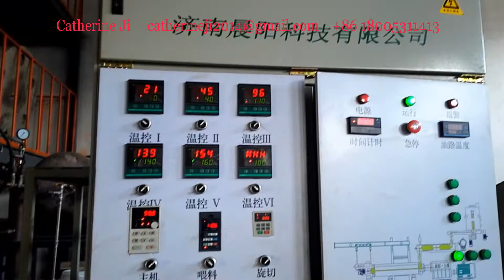tilapia floating fish feed pellet extruder machine